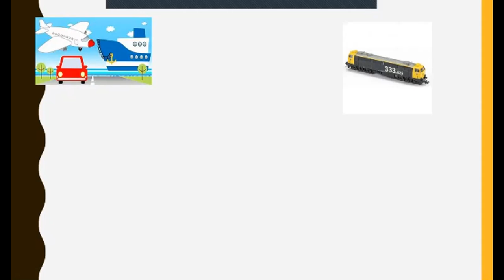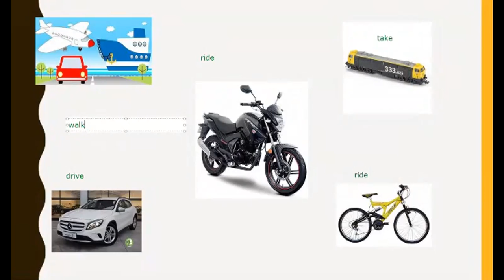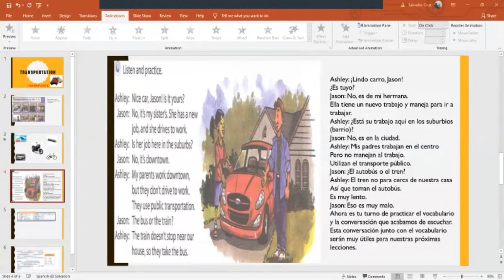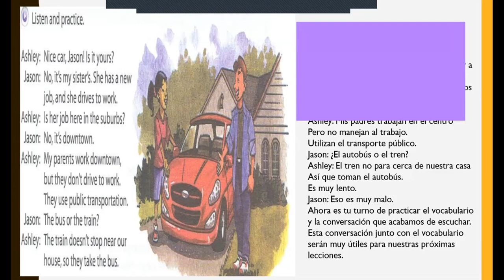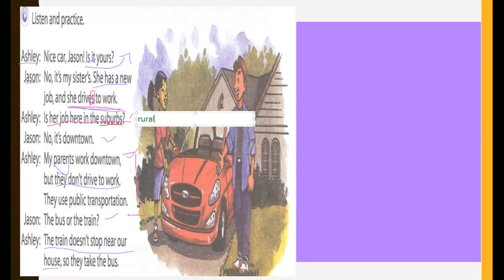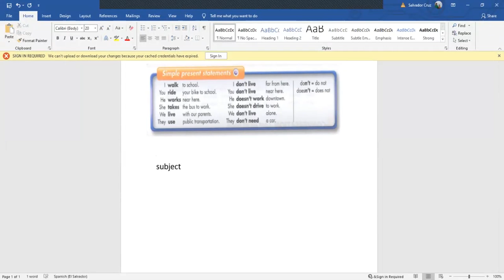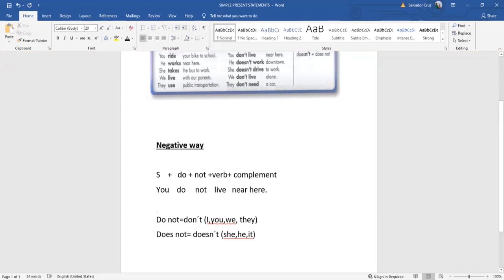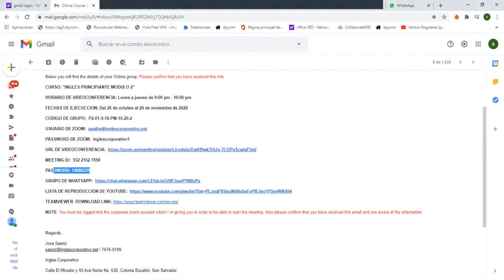Ingles Corporativo-Transportation review. Introducing Simple Present Tense with regular verbs.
IBy the end of this class you will be able to make simple present statements using regular verbs.

Al final de esta clase serán capaces de hacer oraciones en presente simple utilizando verbos regulares.